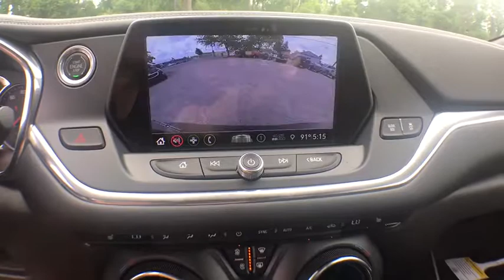2019 Chevrolet Blazer Clarkston, Waterford, Lake Orion, Grand Blanc, Highland, MI 193346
Graphite Metallic N 2019 Chevrolet Blazer available in Clarkston, Michigan at Bowman Chevrolet. Servicing the Waterford, Lake Orion, Grand Blanc, Highland, MI area.

Bowman Chevrolet
6750 Dixie Hwy

* 2019 Chevrolet Blazer...Features include: 4WD, Bluetooth, Rear Vision Camera, 8.0 Touch Screen, SiriusXM Satellite Radio, Built in WiFi, Remote Start, Heated Front Seats, Power Heated Mirrors and Keyless Entry.  Prices do not include taxes, title, license, and doc fee. Price includes: $500 - General Motors Consumer Cash Program. Exp. 07/31/2019, $1,500 - Chevrolet Bonus Cash Program. Exp. 07/31/2019, $500 - Chevrolet Bonus Cash Program. Exp. 07/08/2019